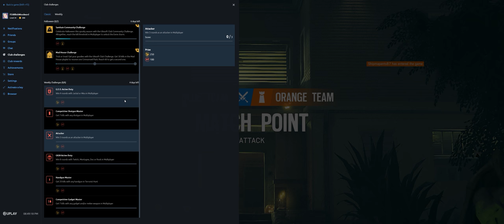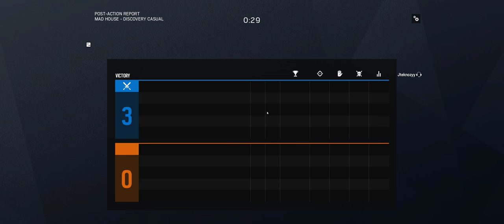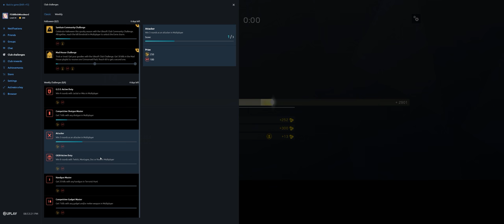Rainbow Six Siege + Part 2944 + Mad House Event + Grim Sky pcgaming crew